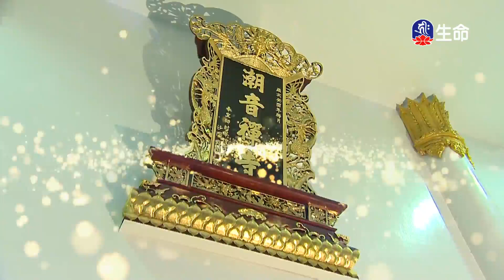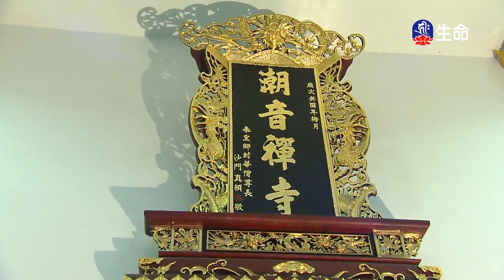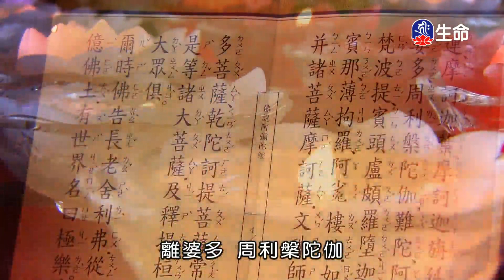潮音寺晚課_晚課_(lifetv_20220508_16：00)